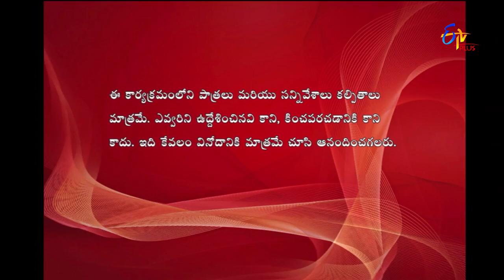Express Raja | 18th January 2018 | Full Episode 349 | ETV Plus